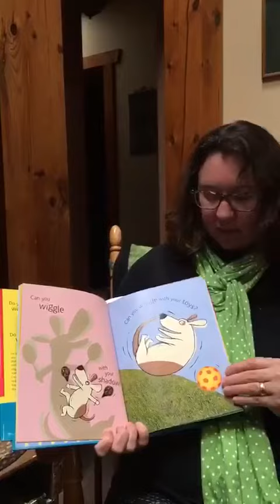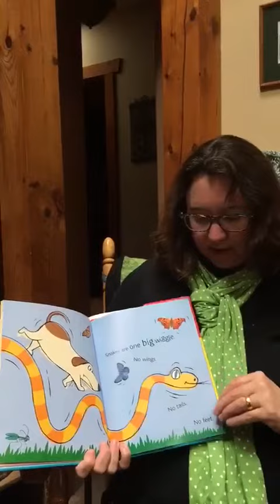Story Time with Krista- Wiggle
Listen along while Krista reads the story Wiggle!